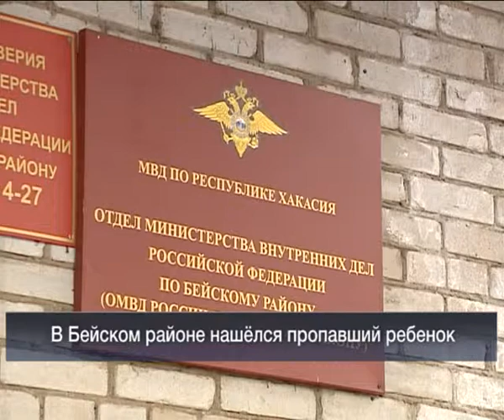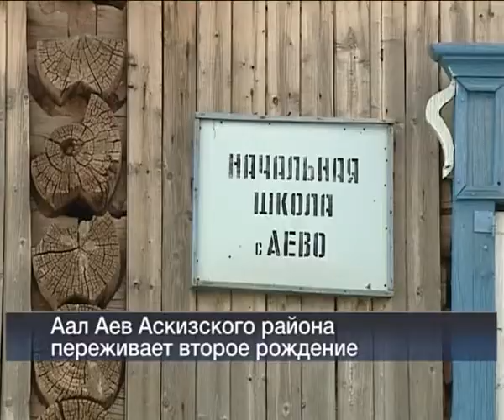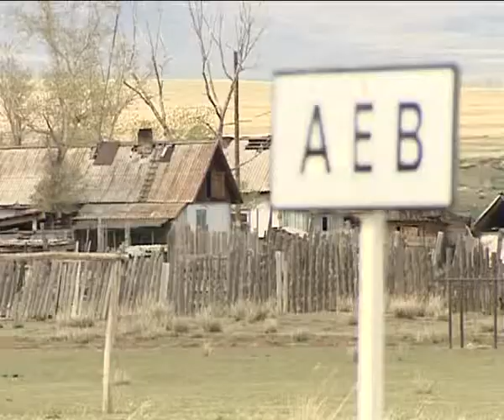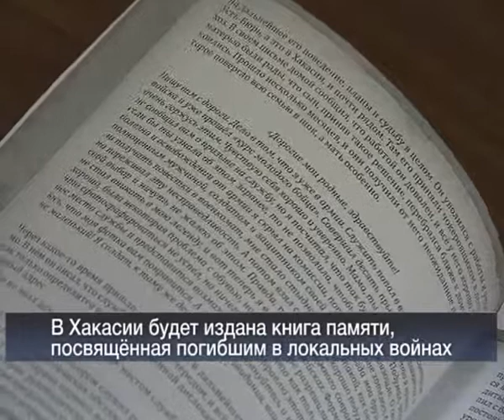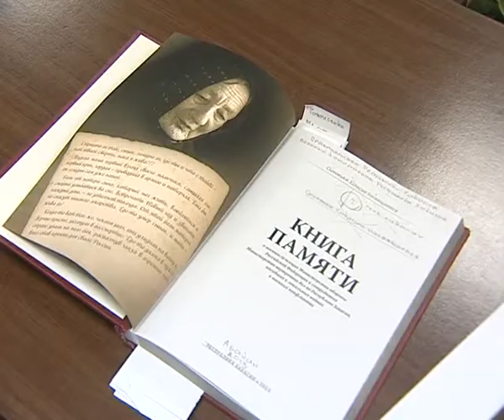Вести 24 Хакасия21.05.13.